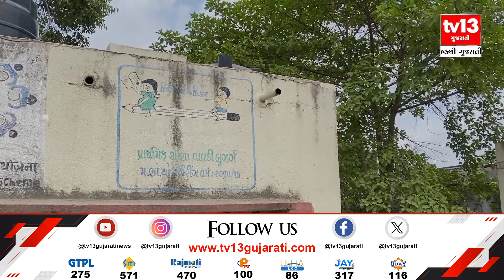Panchmahal: ગોધરાની મોજરી અને વાવડી પ્રાથમિક શાળા જર્જરિત હાલતમાં